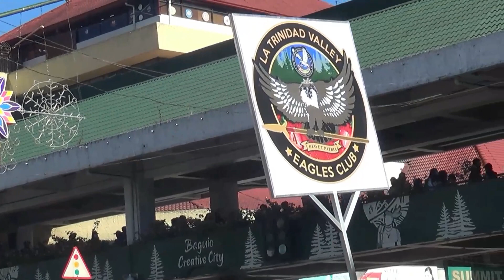PANAGBENGA 2023 🌻🌼🌷 GRAND OPENING PARADE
The Panagbenga 2023 Opening Parade was held last February 1, 2023, along Session Road & Harrison Road and ended at the Melvin Jones football grounds.

ATTRIBUTIONS
Background Music
Panagbenga Hymn by Dean Macario Fronda